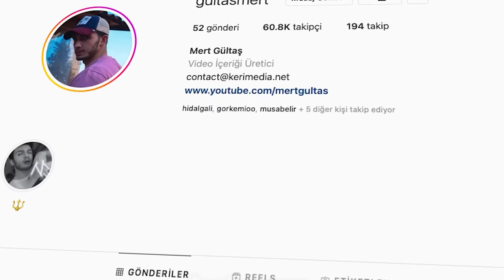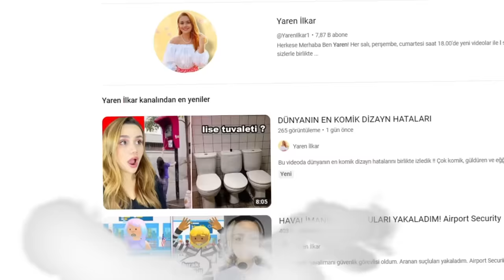EN KOMİK OKUL TİKTOKLARI!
Merhabalar ben Mert Gültaş , bu videoda en komik okul tiktoklarına tepki verdik şaşırtıcı ilginç komik ve eğlenceli bir video oldu. İyi seyirler.